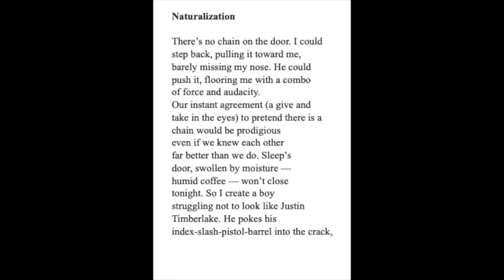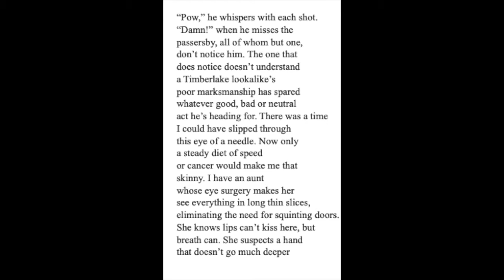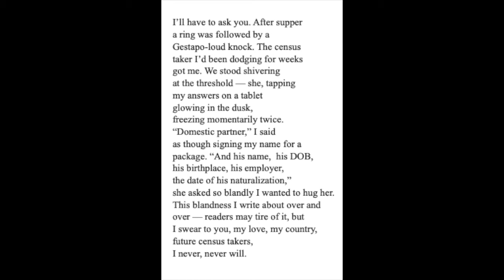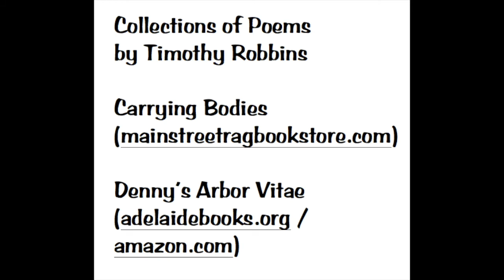Rogers and Hart's "Bewitched" + Poem -- Timothy Robbins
"Bewitched"
"Naturalization"